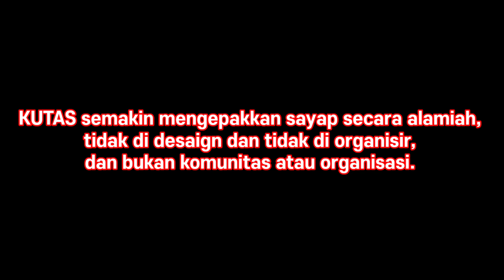Berkembang bersama kupas tuntas gojek - KuTas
Berkembang bersama kupas tuntas gojek - KuTas gojek
kuTas semakin mengepakkan sayap secara alamiah, tidak di desain dan tidak di organisir. KuTas bukan komunitas dan bukan organisasi, kuTas berkembang atas dasar naluri kerjacedas, kuTas adalah forum untuk diskusi seputar dunia per-ojolan khususnya gojek